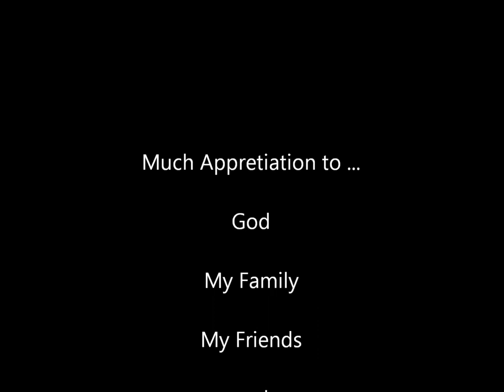Abstract Art Paintings by Yuri Morales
GROWTH crecimiento